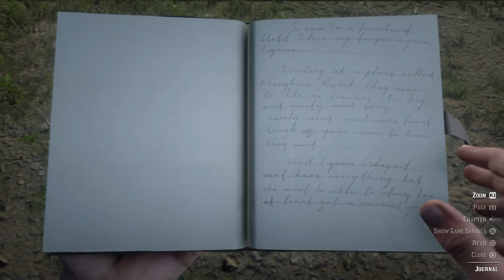Red Dead Redemption 2 - 100% Walkthrough Part 187 [PS4 Pro] – Farming For Beginners (Gold Medal)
In Part 187 of our Red Dead Redemption 2 100% Walkthrough we get a gold medal on the mission, Farming For Beginners in the epilogue of the game.

Gold Medal Objectives:
• Fix the first section of fence in 1 minute 30 seconds
• Avoid being hit by the bull

Thanks for checking out my Red Dead Redemption 2 100% Walkthrough!